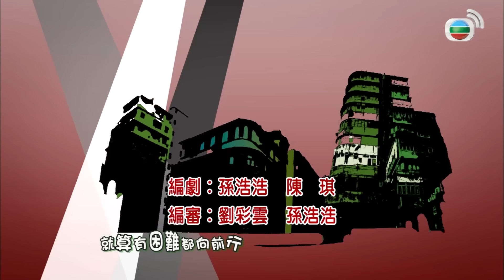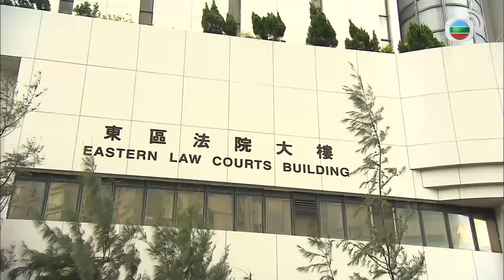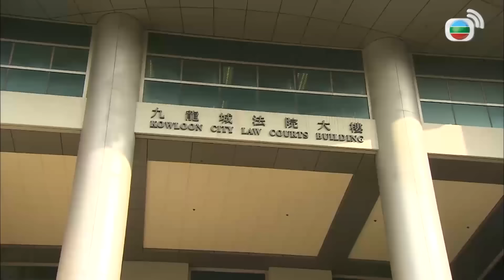Phim TVB Tòa Án Lương Tâm II (Ghetto Justice II) 16/21 | Trịnh Gia Dĩnh, Hồ Hạnh Nhi | 2012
Phim TVB Tòa Án Lương Tâm II (Ghetto Justice II)
Diễn viên: Trịnh Gia Dĩnh | Hồ Hạnh Nhi | Lý Xán Sâm | Lâm Tử Thiện | Giả Hiểu Thần | Tào Vĩnh Liêm | Câu Vân Tuệ | Mạch Trường Thanh | Giang Mỹ Nghi | Live cùng TVB

✨Nội dung phim: Chuyện phim kể về hành trình trở lại Thâm Thủy Bộ của luật sư La Lực Á sau án tù của phần phim trước. Thời gian trôi qua, người đến người đi, nhưng những điều bất công lại không ngừng tiếp diễn, Lực Á quyết định cùng với vợ mình là Vương Tư Khổ tiếp tục giúp đỡ cư dân tại đó tranh đấu cho sự công bằng...